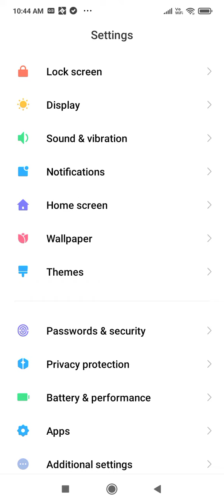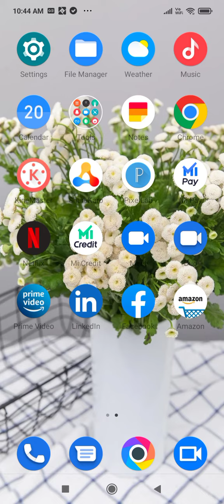How To Set Screen Lock Password In Redmi A1,Redmi A1 Mein Password Lock Kaise Lagaen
Setscreenlockpassword Redmi A1